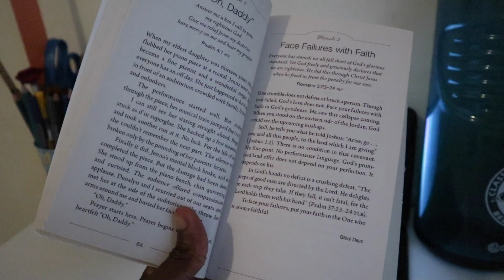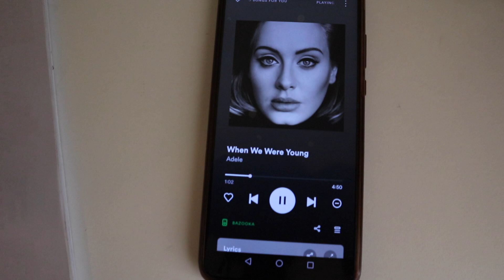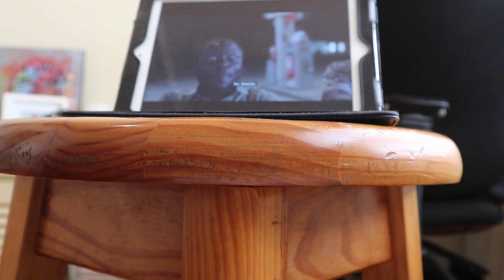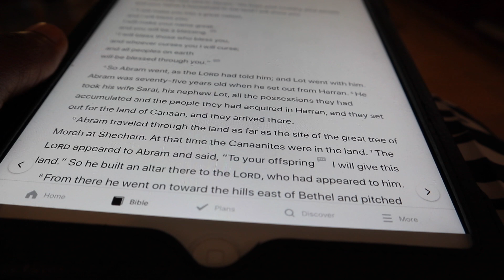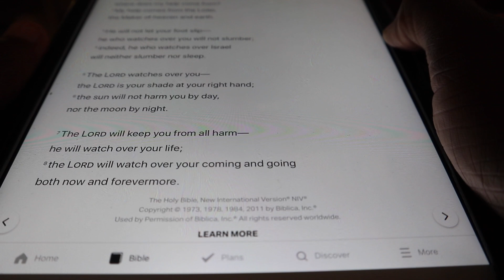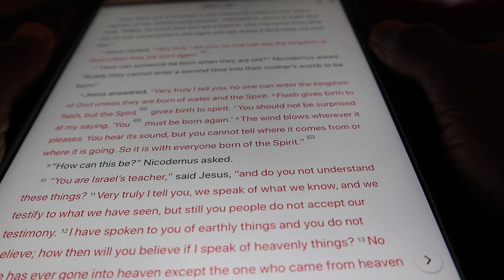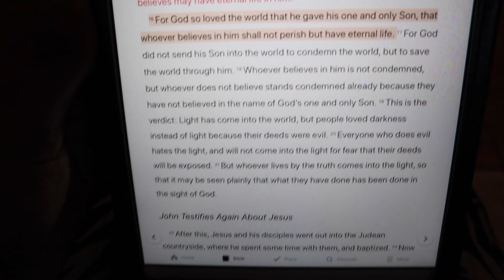WEEKEND VLOG : few days in my life | devotions , church and cooking | South Africa | Baatile Mohale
Hey Famclub,

I tried a few days in my life vlog